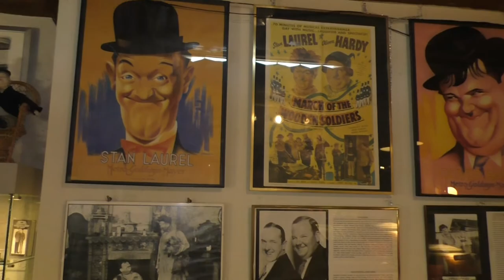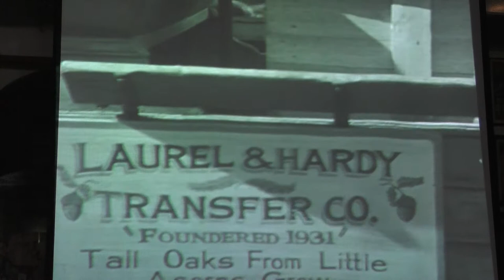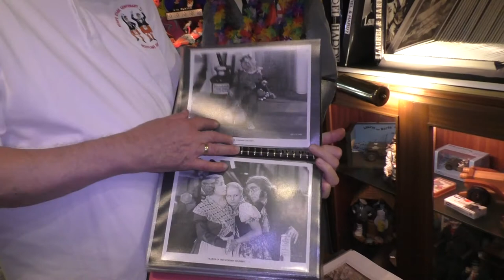Laurel & Hardy Museum